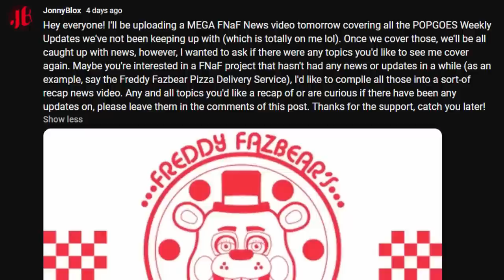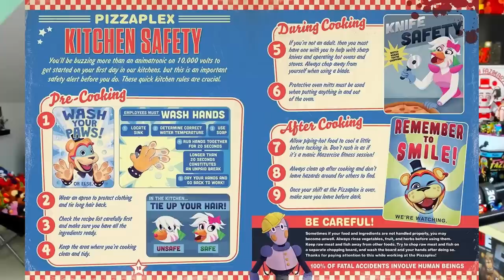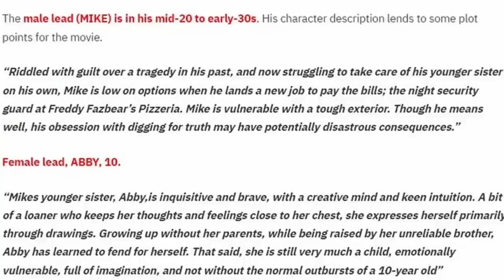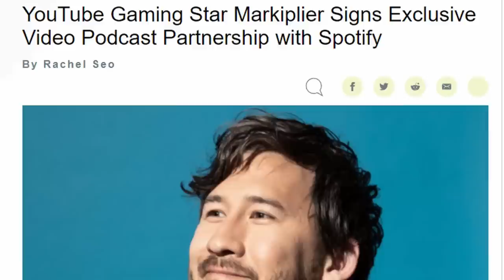MARKIPLIER IN THE FNAF MOVIE?! FNaF Delivery Service, Tales From The Pizzaplex, & MORE - FNaF News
Five Nights at Freddy's (FNaF) News! Fazbear Fanverse Initiative, FNaF AR Update, Freddy Fazbear's Pizza Delivery Service, Tales From The Pizzaplex Nexie, The Bobbiedots Conclusion, Tiger Rock, FNaF CookBook Previews, FNaF Movie New Cast, Markiplier FNaF Movie, and MORE!

Timestamps:
0:00 Welcome Back to FNaF News
0:36 Fanverse Recap
1:56 FNaF AR Recap
2:28 FNaF Delivery Service Recap
3:22 Tales From The Pizzaplex Recap
3:45 New Book Releases
4:19 Nexie Previews
4:41 Tiger Rock Cover Change
4:57 FNaF CookBook Previews
5:48 New FNaF Movie Cast
7:58 Markiplier in the FNaF Movie?